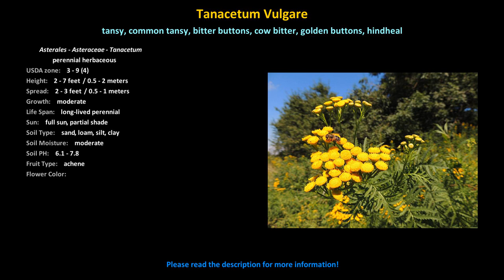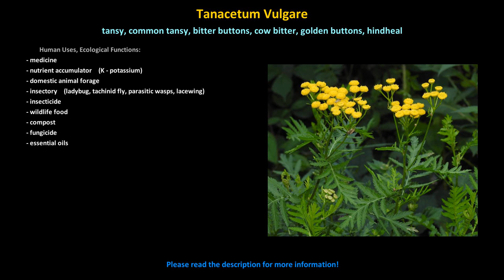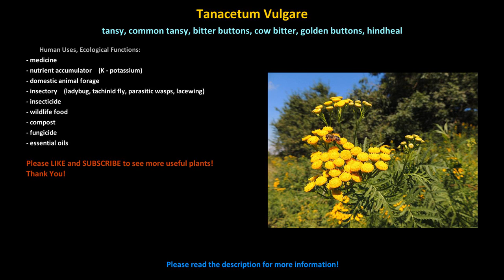Tansy Permaculture Uses, Cultivation, Propagation & Companion Plants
Tanacetum Vulgare
Tansy, Common Tansy, Bitter Buttons, Cow Bitter, Golden Buttons, Hindheal
Permaculture Plants

Order: Asterales
Family: Asteraceae
Genus: Tanacetum

Plant Type: perennial herbaceous
USDA Zone: 3 - 9 (4)
Height: 2 - 7 feet / 0.5 - 2 meters
Spread: 2 - 3 feet / 0.5 - 1 meters
Growth: moderate
Life Span: long-lived perennial
Sun: full sun, partial shade
Soil Type: sand, loam, silt, clay
Soil Moisture: moderate
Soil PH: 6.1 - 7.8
Fruit Type: achene
Flower Color: yellow
Flower Type: hermafrodite, self-fertile
Pollinisation: bees, flies, beetles

Tolerances, Hazards, Risks:
Drought: moderate
Flood: sensitive
Salt: sensitive
Soil Compaction: moderate
Fire Damage: sensitive
Cold Injury: infrequent
Wind Storm Damage: infrequent
Disease Issues: minor
Insect / Pest Damage: minor
Animal Damage: deer

Human Uses, Ecological Functions:
- medicine
- nutrient accumulator (K - potassium)
- domestic animal forage
- insectory (ladybug, tachinid fly, parasitic wasps, lacewing)
- insecticide
- wildlife food
- compost
- fungicide
- essential oils

Companion plants:
- fruits
- beans
- cucumbers
- squash
- corn
- roses
- raspberries, bramble
- peppers
- potato
- cabbage

other names:
Rainfarn, Wurmkraut (Deutsch)
Tanaisie commune (Francais)
tanaceto, tansi, hierba lombriguera (Espanol)
giliszta?z? varádics (Magyar)

Growing Season: Cool-Warm
Bloom Time: Late Summer - Early Fall
Fruit Time: Summer - Fall
Minimum Root Depth: 23 inches
Root Type: Fibrous Deep, Long Rhizome
Bacteria-Fungal Ratio:
Fungal Types: Endomycorrhizal
Seasonal Interest: Summer
Yellow flowers on umbels; green fern-like foliage. Native habitats of common tansy are sub-alpine mountain river valleys in Siberia.